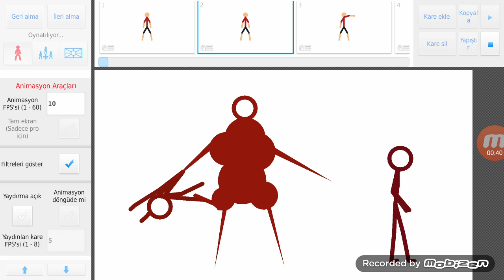KISA ANİMASYONLAR (part 2)